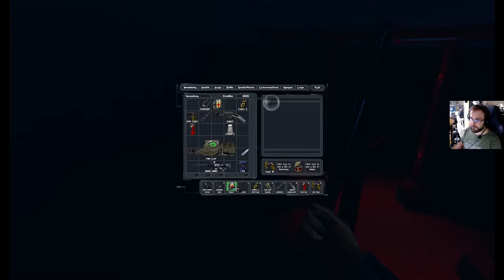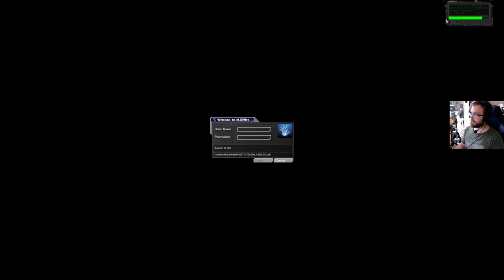Kaasuryhmä Deus Ex - osa 17: Pasadena Ocean Lab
Kaasuryhmä päätyy yrittämään Tiffany Savage pelastamista ja soluttautumaan merenalaiseen tukikohtaan .